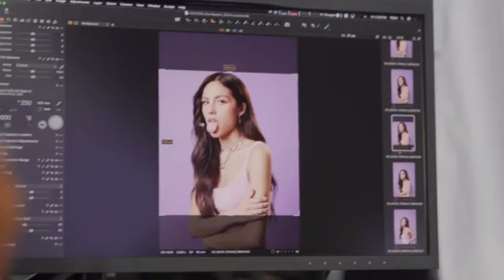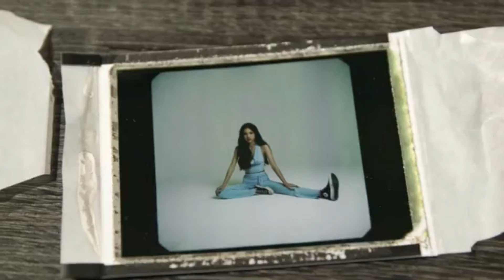ALL ARTISTS Olivia Rodrigo was ACCUSED OF COPYING!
Today we're looking at ALL ARTISTS Olivia Rodrigo was ACCUSED OF COPYING!